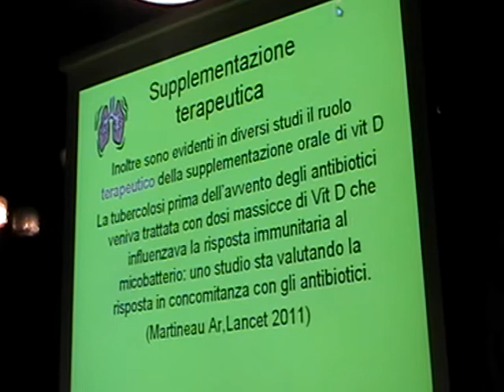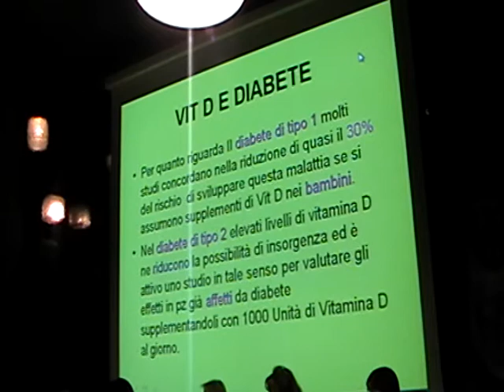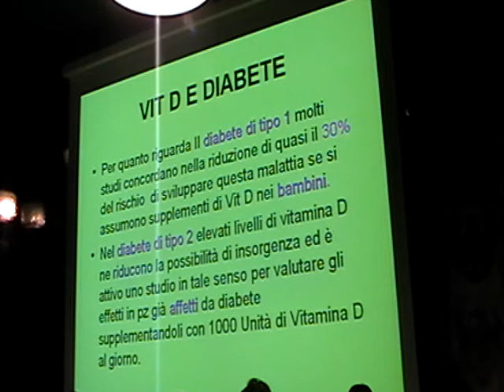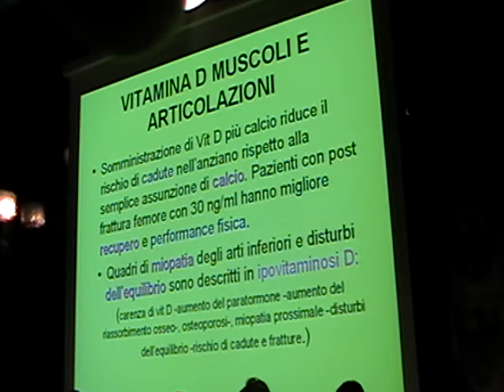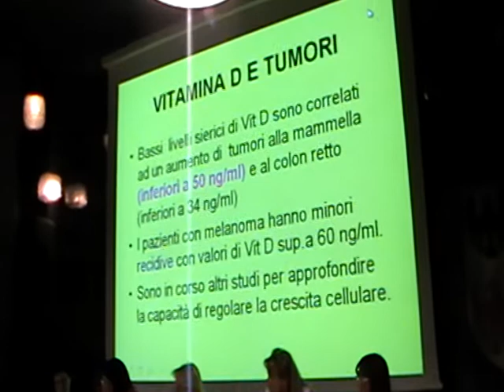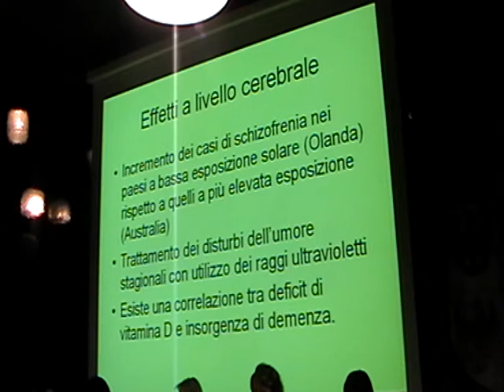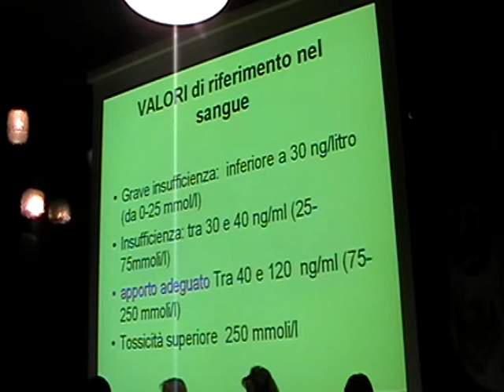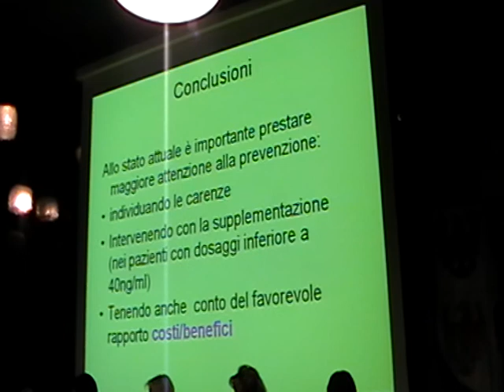24-05-2011 Convegno Gruppo Donne Lega Nord sulla vitamina D - int. dott.ssa Soppelsa 4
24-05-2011 Convegno organizzato dal Gruppo Donne della Lega Nord Trentino, tenutosi nella sala Rosa della Regione a Trento, sull'importanza della vitamina D